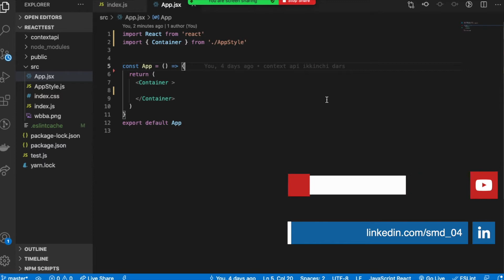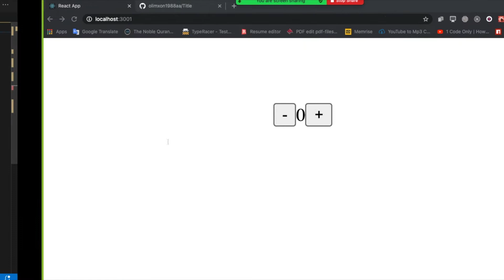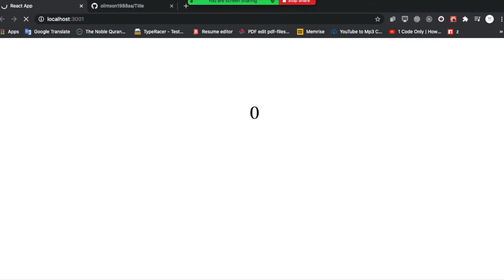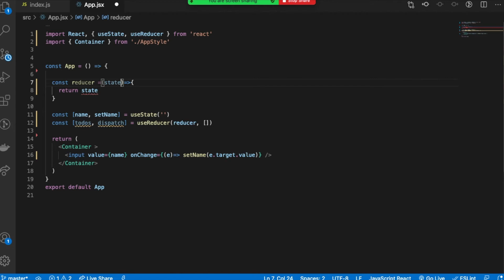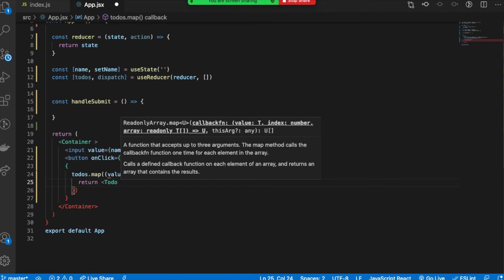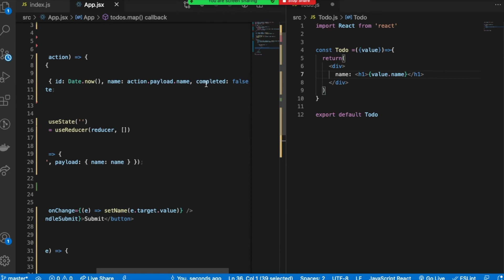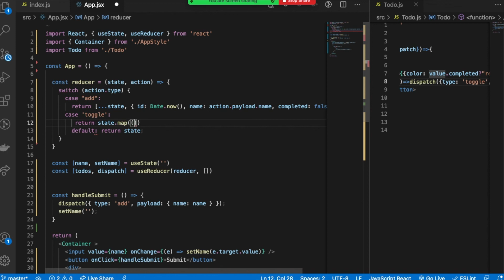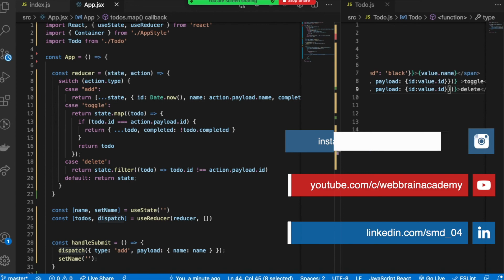#13 useReducer || React Uzbek || Advanced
Bugungi kunda react developerlari tamonidan yana bir kamdan kam tushuntiriladigon mavzu useReducer.

Aga

❗WebBrain Academy ning asosiy maqsadlaridan biri: programming sohasida yangi bo'lgan talabalar hamda tajribali dasturchilar uchun kelajakda yaxshi daromad keltiradigon ishlarga kirishlari uchun kerakli darsliklarni o'zbek tilida tushuntirib berishdur.

❗Viktorian 💰
Har oyning 15 va 30 kunlari sovrunli coding testlarimizda qatnashing hamda pul va boshqa qimmatbaho sovgalarga ega bo'ling!

❗Dasturchilar uchun ish bor!